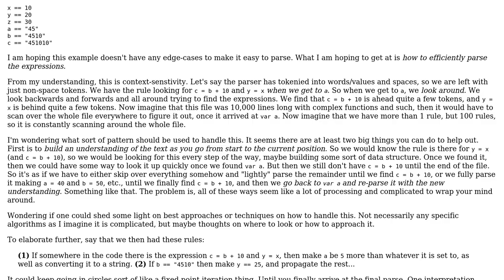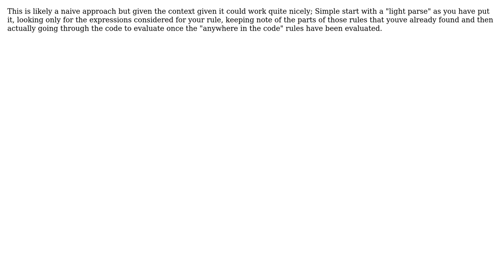Parsing Complex Context-Sensitive Text (3 Solutions!!)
Parsing Complex Context-Sensitive Text

With thanks & praise to God, and with thanks to the many people who have made this project possible! | Content (except music & images) licensed under CC BY-SA | Music | Images & others | With thanks to user TurtleKwitty user Lance Pollard user Jonathan van de Veen user Aganju and the Stack Exchange Network Trademarks are property of their respective owners. You are responsible for your own actions.